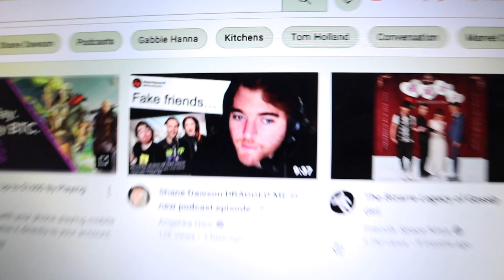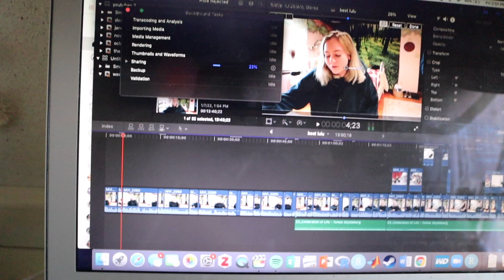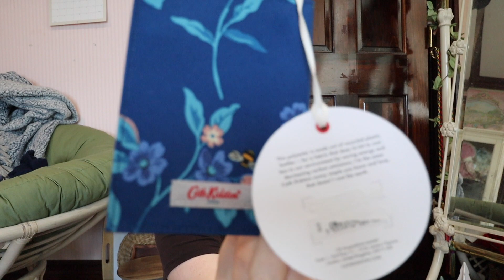What I got for Christmas 2021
&utm_medium=referral&utm_source=raf-share